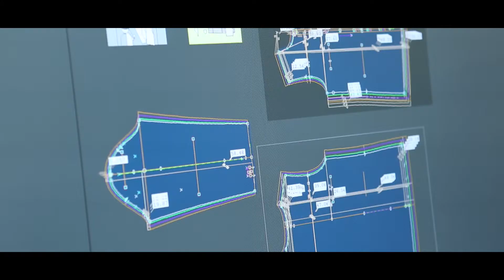Le savoir-faire cop.copine Maison de prêt-à-porter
Pour conserver une approche artisanale et l’authenticité des débuts, les collections cop.copine sont toujours imaginées et créées en France, dans l’atelier de Romainville.
Les « petites mains » de l'atelier, donnent forme et vie aux modèles imaginés par les stylistes.
Moulage, patronage, coupe et montage sont leur rituel, qu'elles suivent avec passion, soin et rigueur, inlassablement jusqu'a l'essayage et la mise au point finale.
cop.copine : un petit supplément d'âme à chaque étape de la confection.